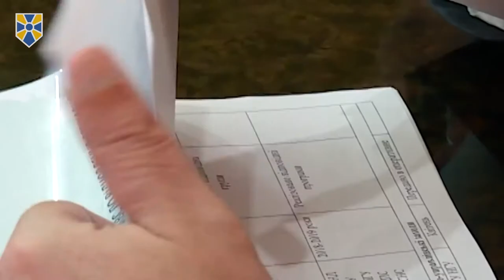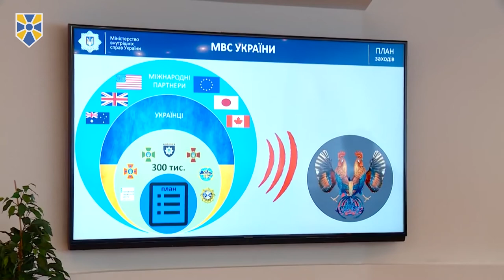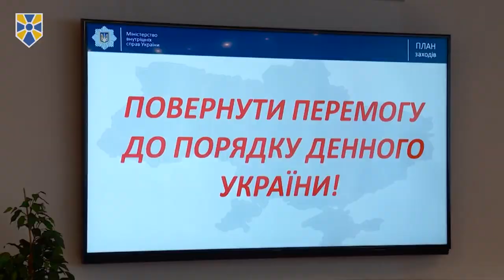У МВС розпочато роботу над планом заходів з деокупації Донбасу, - А.Аваков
Міністр внутрішніх справ  представник партії «Народний фронт» Арсен Аваков обговорив з головами центральних органів виконавчої влади системи МВС план заходів з підготовки системи міністерства до відновлення державного суверенітету України на тимчасово окупованих територіях у Донецькій та Луганській областях.

Про це йшлося на відповідній відомчій нараді.

Міністр заявив, що вже влітку повинен бути готовий план з деокупації Донбасу.

«Вже влітку ми повинні мати цей документ на руках. Він буде охоплювати дві частини: підготовчу та практичну. Основна мета плану – звільнення тимчасово окупованих територій, відновлення конституційного ладу України, захист прав і свобод наших громадян», - сказав Арсен Аваков.

Він зазначив, що велику роль в його реалізації грає інформаційна складова.

«Ми повинні залучати громадськість до обговорення плану та інформувати населення на кожному його етапі», - додав Арсен Аваков.

Міністр внутрішніх справ наголосив, що всі представники центральних органів виконавчої влади та робоча група повинні детально опрацювати всі пункти плану та вже найближчим часом подати свої зауваження.

«Ми повинні бути готовими до того, що треба буде прийти на звільнену територію і відразу починати роботу. Кожен із наших підрозділів повинен її розуміти. В нас є вже подібний досвід на таких територіях і, як показує практика, дуже часто наші фахівці вирішують не лише питання безпеки, а навіть побутові проблеми місцевого населення», - сказав Арсен Аваков.

Приєднуйся!